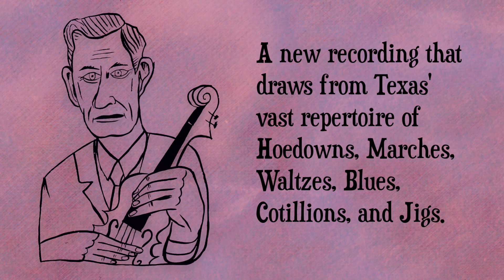The Old Texas Fiddle Vol. 3 CD - Spencer & Rains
Tricia Spencer & Howard Rains--The Old Texas Fiddle Vol. 3